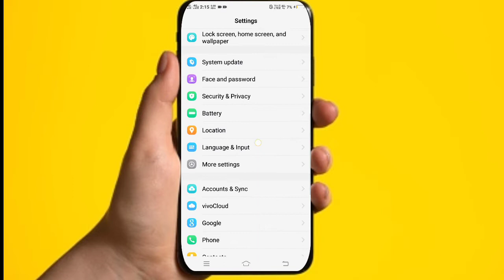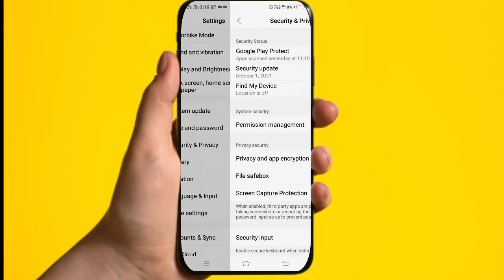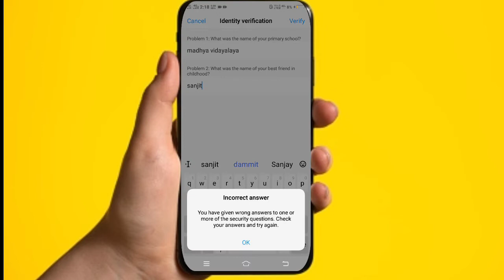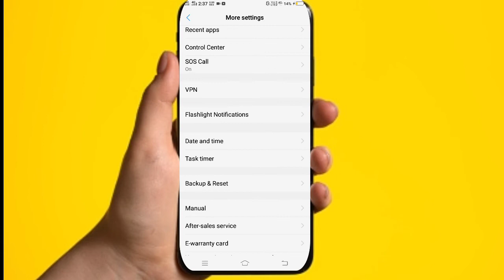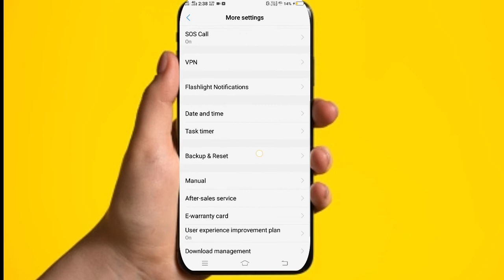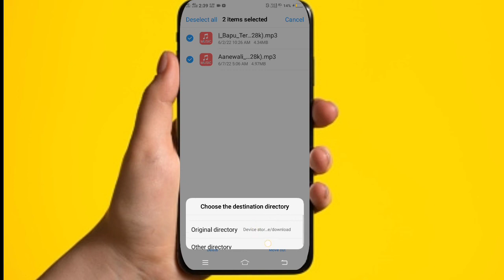How To Hide Apps in Vivo | Vivo Ke Phone Me App Hide Kaise Kare | Forget App Lock ! Hide App |Hidden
Vivo 1820 me app hide kaise kare...